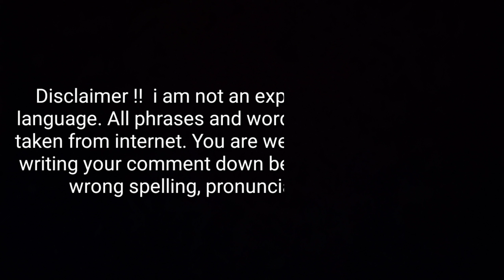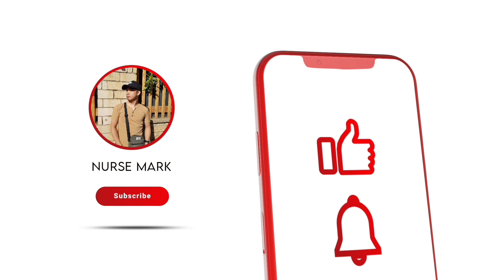Mga basic word na dapat alam mo kung gusto mo nurse sa saudi / Arabic word to english and tagalog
Saudi basic word for nurses.
Mga basic word na dapat alam mo kung gusto mo mag nurse sa saudi.
Basic arabic word for nurses.